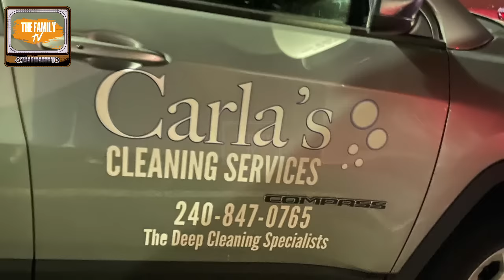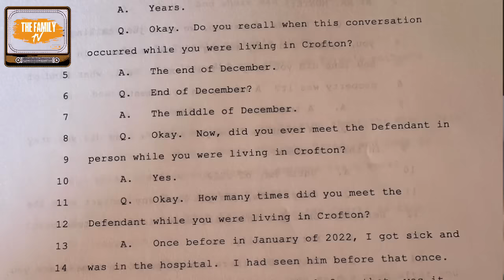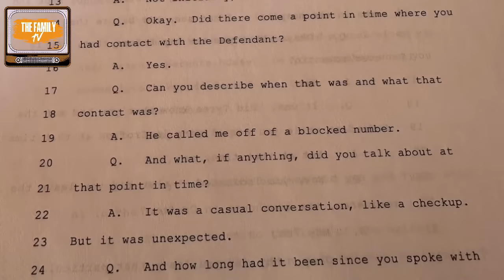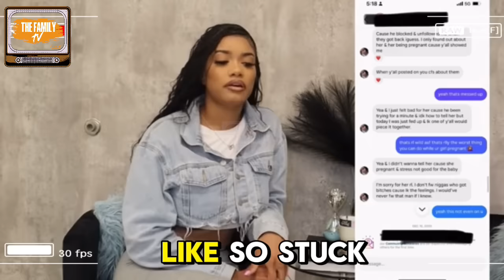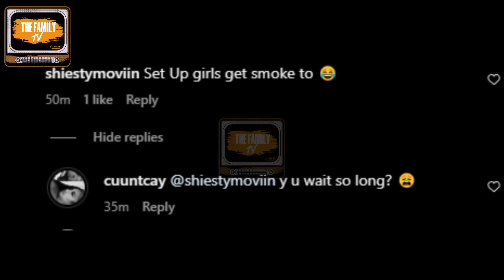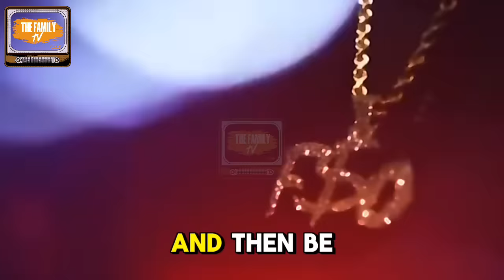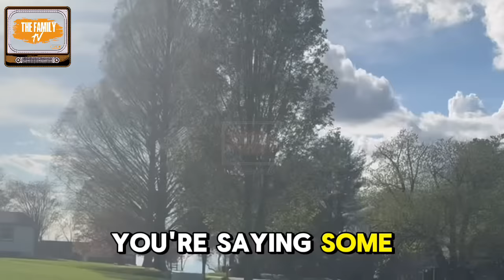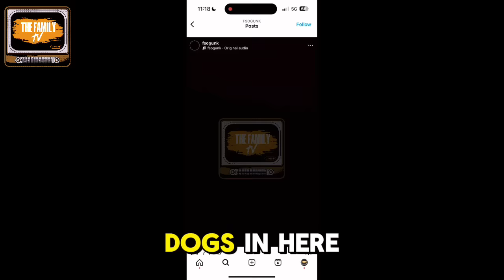MD Rapper K!lled After Walking In On His Babymother Sleeping With a Man!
The Family Tv Breaks Down The Coverage Of A MD aspiring Rapper Who Was G*nned Down Two Years Ago.

The Aspiring Rapper Was A Beloved Father Who Family Is Telling His Story To The Public Which Raises Concerns!

00:01-03:39 Introductions
03:40-06:42 victim/suspect introductions
06:43-16:21 Bm Speaks On First Attempt
16:22-20:15 BM responses to backlash
20:16-21:42 The Arrest
21:42- 30:42 Court Transcript
30:42-48:45 Secret Recordings
48:46-58:52 The Set Up!